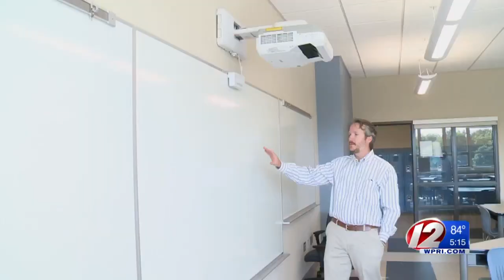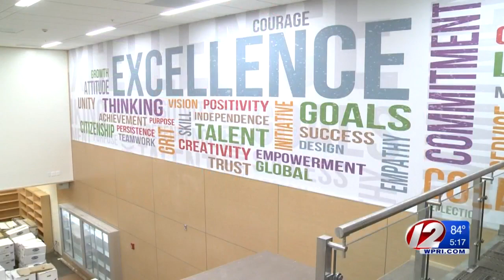Barrington Middle School tour